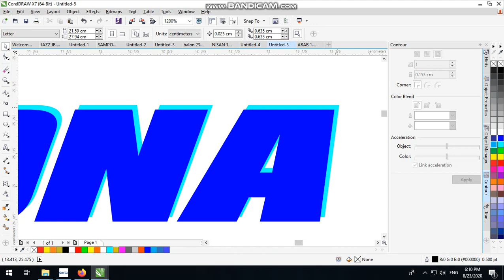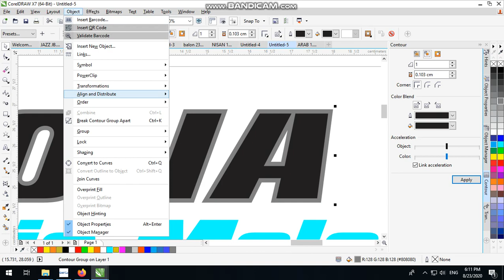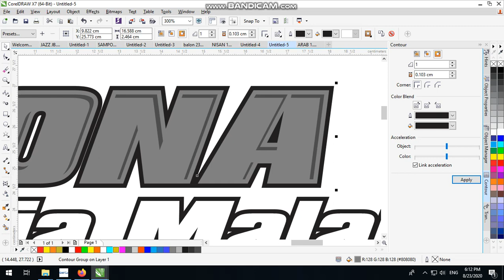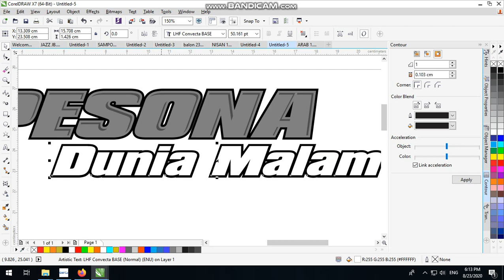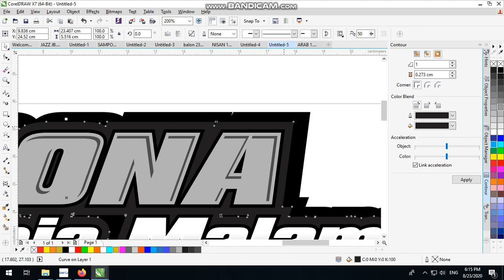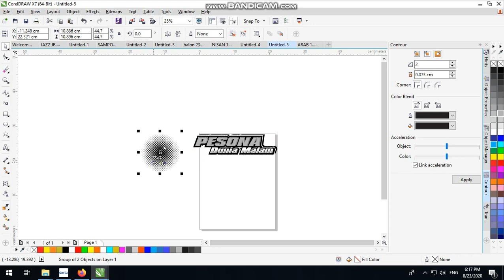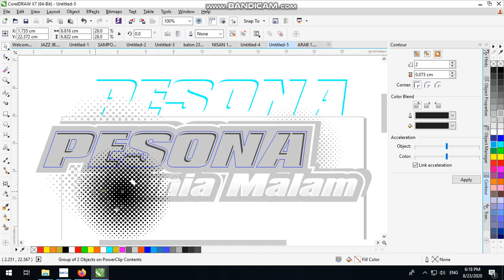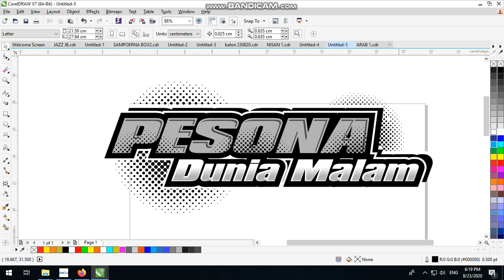Desain Tulisan Racing Pesona Dunia Malam by corel draw